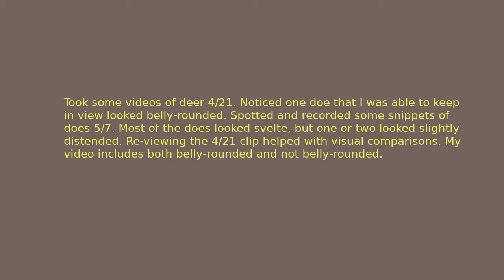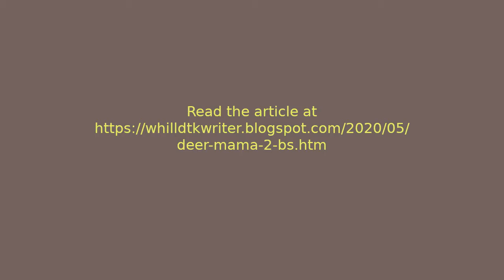Deer Mama 2 B's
Best wishes to all the mamas and mamas-to-be! (This upcoming celebration day inspired me to create and publish this article and video.) Recorded some deer 4/21. I noticed one doe that I was able to keep in view looked belly-rounded. Spotted and recorded some snippets of does 5/7.  Re-viewing the 4/21 clip helped with visual comparisons of pregnant/unpregnant does.